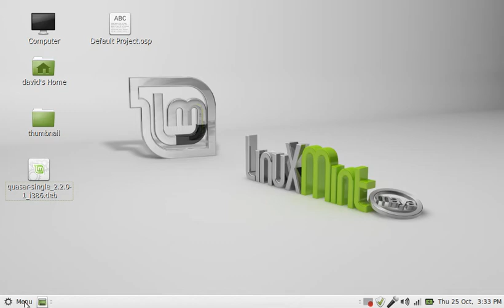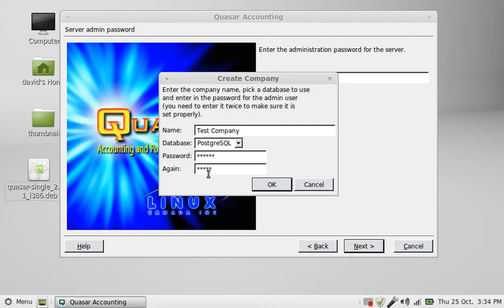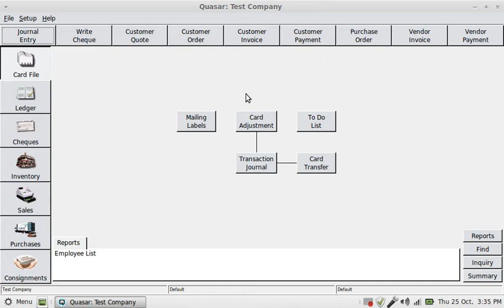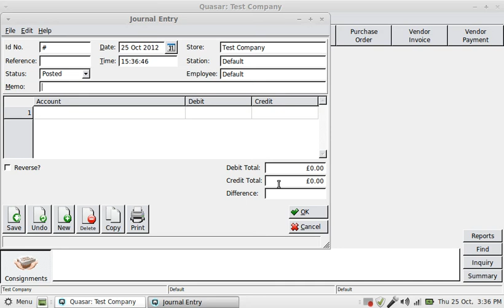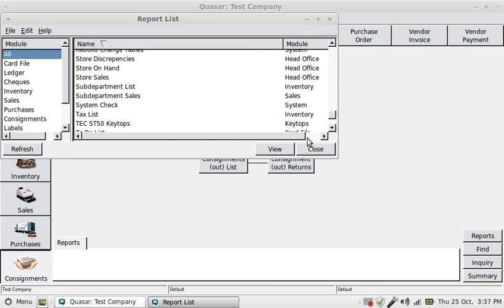Quasar accounts open program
Opening quasar accounts installed on Linux Mint.